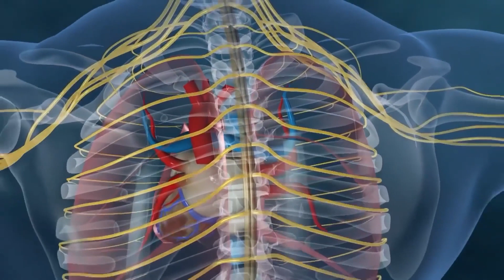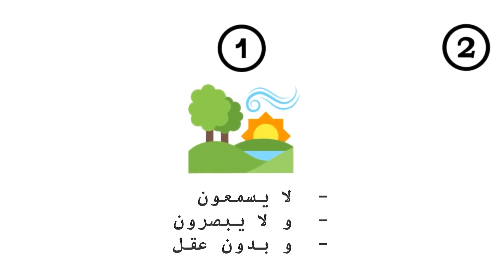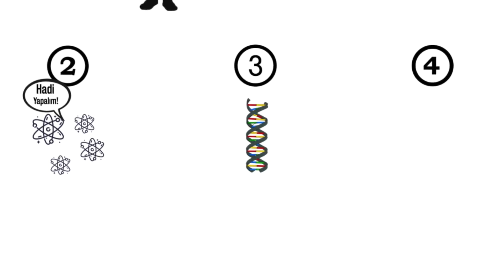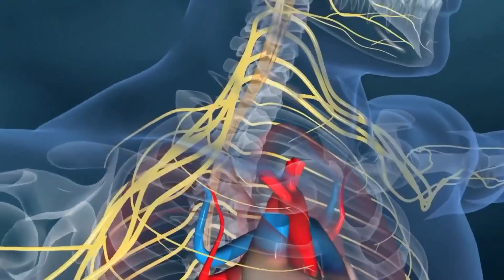جدال بين ملحد و مسلم (محظور)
ملحد,إلحاد,إسلام,مسلم,إيمان,دين,بحث,أي دين صحيح,الله,هل يوجد إله؟,دليل الله,أمين,ديانات,